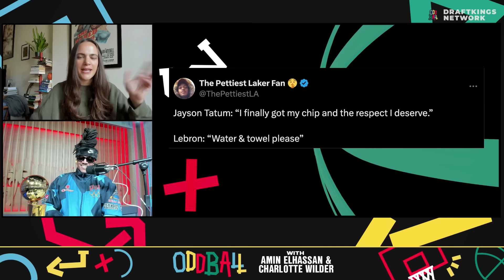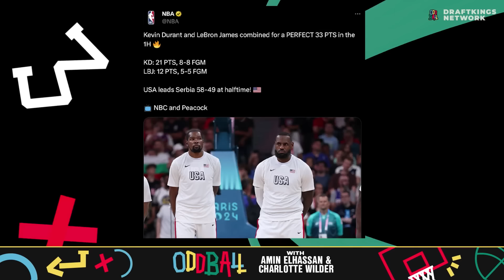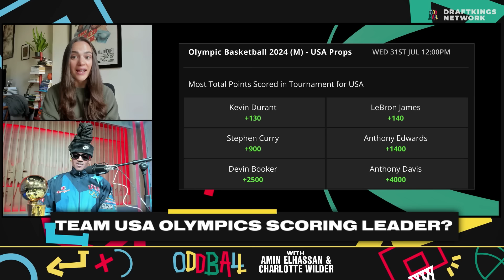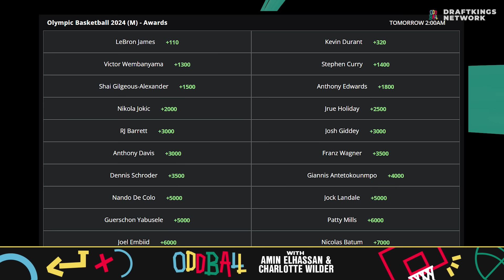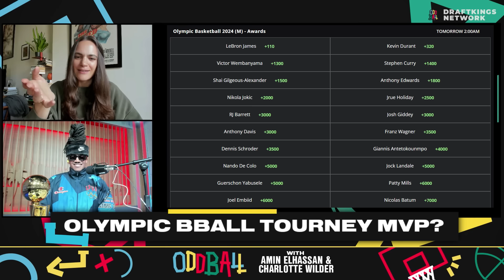KD & LeBron shine as Tatum sits for Team USA | Oddball w/ Amin Elhassan and Charlotte Wilder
Oddball is back with our regularly scheduled Oddball reporting. Amin is out, so Juju is back to help Charlotte unpack Team USA Basketball. Lebron showed up and showed out, while 2024 NBA Champion Jayson Tatum sat on the bench "happily." Steve Kerr said it was a mistake, but the team flourished against Jokic and Serbia, so who knows?! Kevin Durant is back and bringing the heat after sitting out during Team USA practices and scrimmages. Odds and Ends talks about Dwyane Wade commentating on the Olympics, Ant Edwards challenging star ping-pong players to a game, and a combo meal we didn't know we needed. We also do an Olympic version of Bet The Show to discuss Team USA's upcoming game against South Sudan, Team USA's Overall Point Leader, and the Olympic basketball MVP.